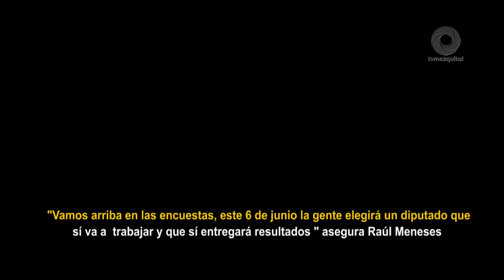Vamos arriba en las encuestas, este 6 de junio la gente elegirá un diputado que sí va a trabajar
Vamos arriba en las encuestas, este 6 de junio la gente elegirá un diputado que sí va a trabajar y que sí entregará resultados asegura Raúl Meneses Distrito07Local.